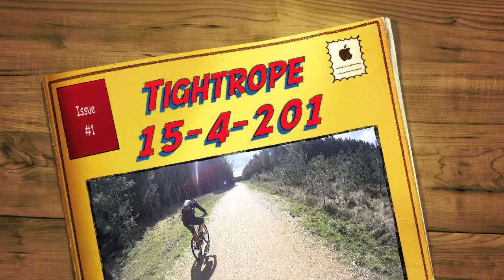Tightrope 15-4-2012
What used to be the tightrope, Thetford Forest Red Route